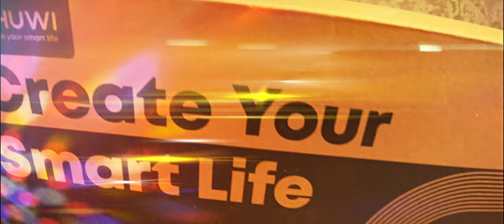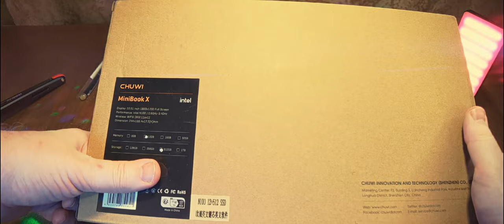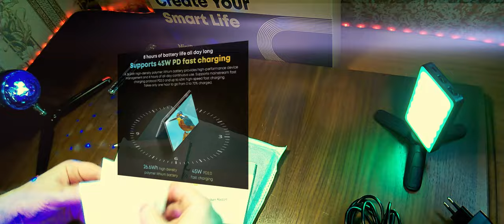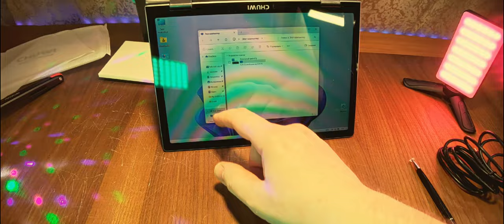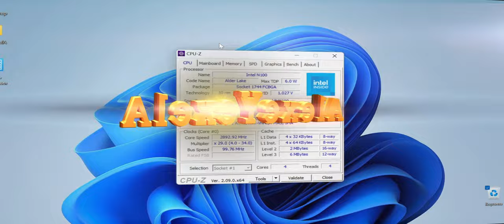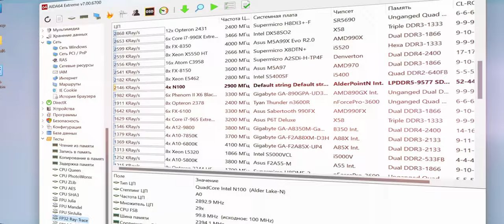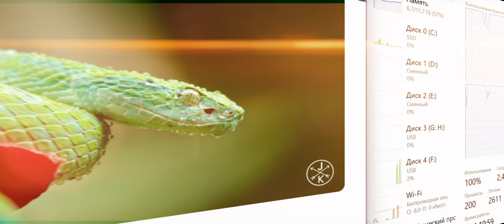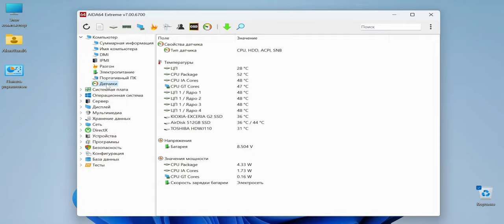CHUWI MiniBook X — ноутбук-планшет 2 в 1. Чё, за АКРОБАТ на МИНИмалках!)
CHUWI MiniBook X — ноутбук-планшет 2 в 1!)
CHUWI MiniBook X — компактный ноутбук-трансформер размером с планшет. Несмотря на миниатюрные размеры оснащен веб-камерой с высоким разрешением и производительным процессором.
Преимущества
12 ГБ оперативной памяти. Жесткий диск на 512 ГБ. Поддержка расширения M.2 2280 SSD с 512 ГБ до 1 ТБ. Возможность изменения положения экрана. Веб-камера на 5 МП. Подсветка клавиш клавиатуры.
Функциональные возможности
CHUWI MiniBook X получил экран диагональю 10.51 дюйм с разрешением 1920×1200 пикселей. 16:10 IPS-панель имеет удобные углы обзора и хорошую контрастность. Положение экрана можно менять практически под любым углом, что позволяет выполнять на ноутбуке даже нестандартные задачи.
4-ядерный процессор Intel N100 (4C/4T, TDP 6 Вт) с максимальной тактовой частотой 3.4 ГГц обеспечивает моментальный отклик на любые команды. Графика: Intel UHD Graphics for 12th Gen. Вес: около 920 г.
Удобство эксплуатации
Ноутбук CHUWI MiniBook X заключен в прочный корпус, изготовленный на основе магниевого сплава и алюминия. Поверхность имеет антивандальное покрытие, устойчивое к царапинам и загрязнениям.
Литий-полимерный аккумулятор емкостью 28.88Wh (7.6V/3800mAh) обеспечивает автономную работу в течение 4–5 часов в режиме интенсивного использования. В модели предустановлена ОС Windows 11 Home.

0:00 Введение. Чё, где и как.
1:20 Реклама
1:35 Распаковка и демонстрация
6:41 Первое включение
8:50 Проверка воспроизведения медиафайла 4К
9:47 Характеристики производителя
9:47 Проверка заявленных характеристик
13:06 Тестирование
14:26 Клавиатура, активация и др
15:17 Тест YouTube 4K60fps
16:16 Тест YouTube 8K30fps и звук
15:17 YouTube 4K60fps+запись экрана OBS Studio
17:37 YouTube 8K30fps+запись экрана OBS Studio
18:07 Проверка Touch Screen экрана
18:51 Проверка планшетных функций
19:18 Проверка Touchpad
19:52 Нагрев поверхностей
20:05 Температура оборудования после тестов
20:18 Заключение